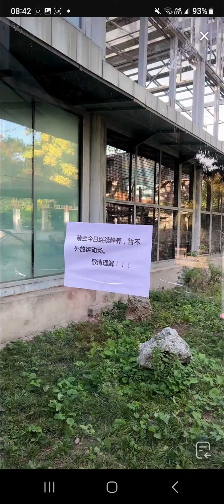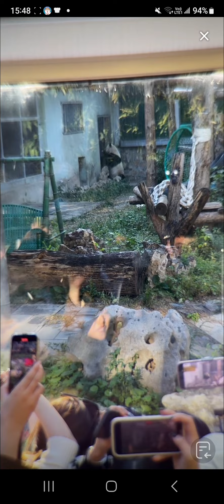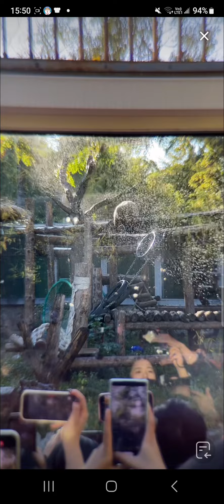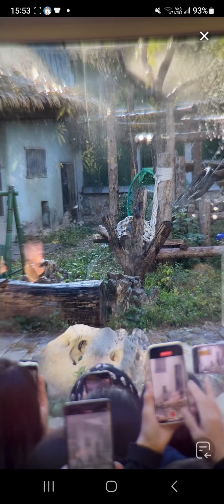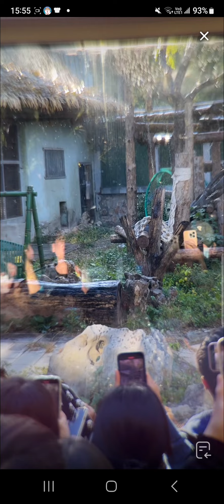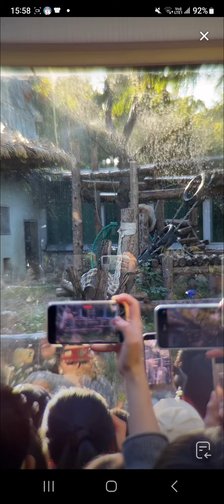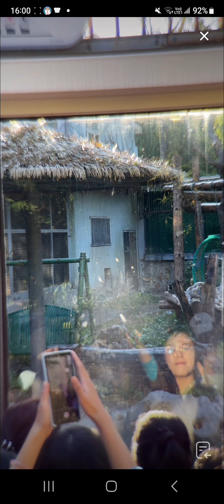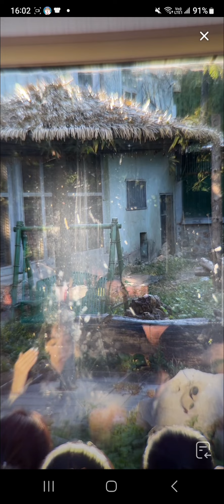北京動物園🐼 10月26日 早上北動公告 小萌蘭今日暫停出外場繼續休養中 希望小萌蘭早日康復 分享一段之前的視頻